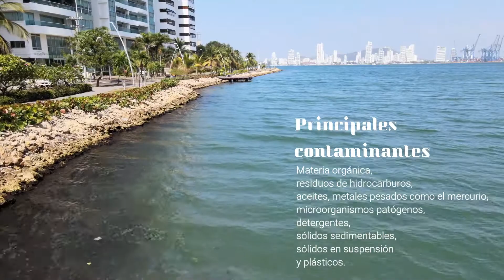Cartagena de Indias, por un ambiente heroico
Video de concientización frente a los problemas ambientales de la ciudad de Cartagena, un llamado a entender que somos parte de la naturaleza y debemos cuidarla como ella nos cuida... y colores en el viento descubrir.